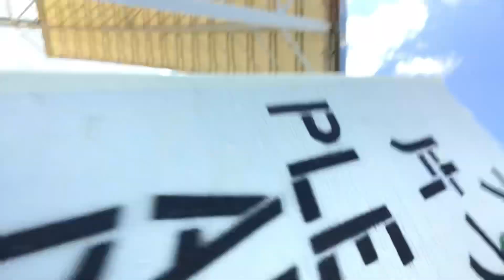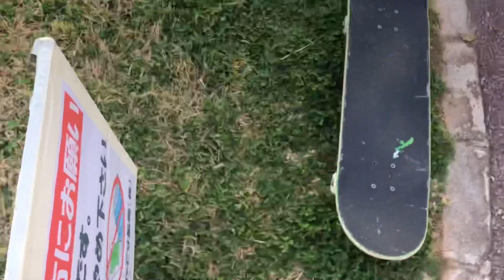【スケボー】久しぶりにステア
滑るつもりじゃなかったんですが近くに来たので久しぶりにステア🚀
踵が死にました🤤

デッキ・BAKER 8.125
トラック・インディペンデント139
ウィール・RICTA 52ミリ 101A
ベアリング・REPTILE ABEC5 OIL
デッキテープ・琉球グリップ
シューズ・ナイキ　sb charge

いつもありがとうございます🙏✨【NEWTRALオンラインストア】

検索用語
フリップ　スケボー　スケートボード　skateboard　沖縄　Japan